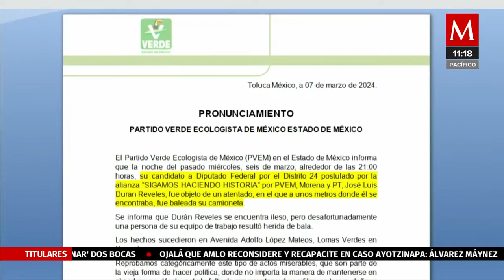"Estamos asustados": PVEM Edomex pide esclarecer ataque contra candidato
El verde mexiquense exigió a la presidenta municipal de Naucalpan, Angélica Moya, esclarecer el hecho.